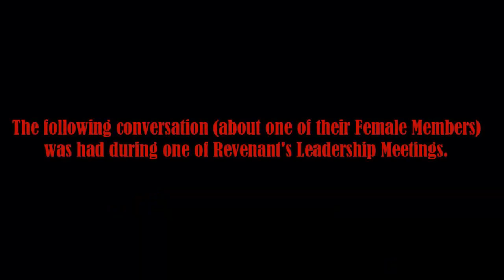[SHOCKING] Revenant Leadership discuss Underage Female Member